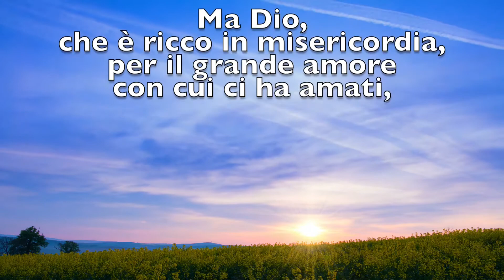Una meditazione al giorno.... spot